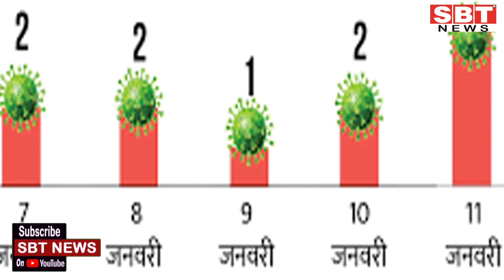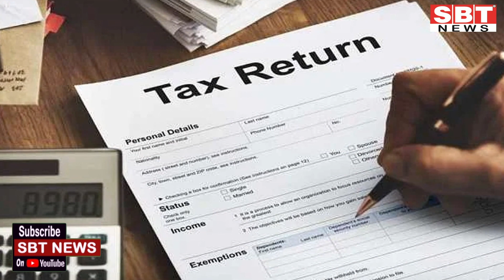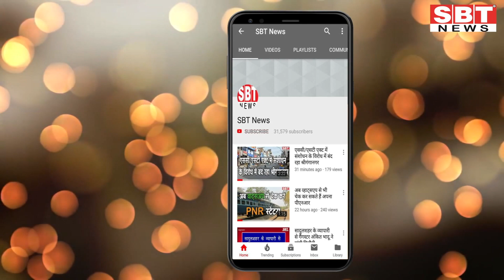12 जनवरी : राजस्थान सुबह 6.15 बजे की 15 बड़ी खबरें| SBT News